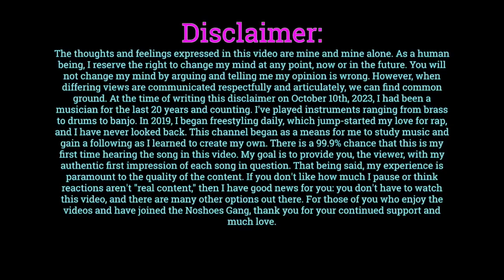Minecraft Warden Rap | Dan Bull (Reaction) Quiet Please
Let me know your thoughts on my reaction, and leave suggestions in the comments down below!